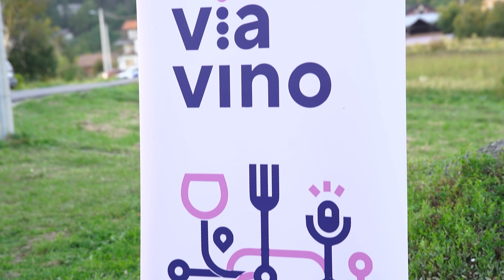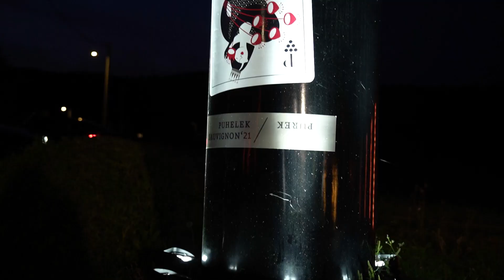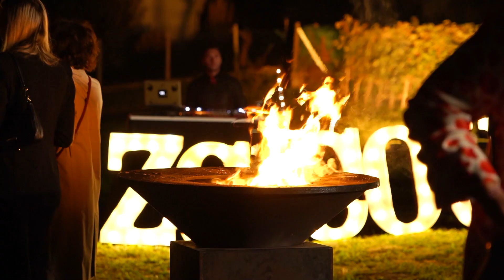Via Vino - Vinarija Puhelek Purek